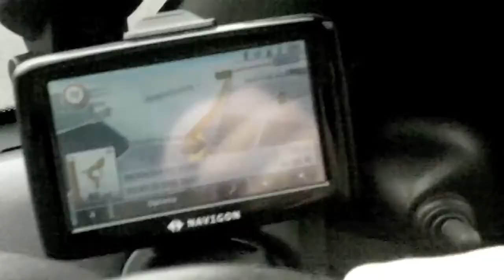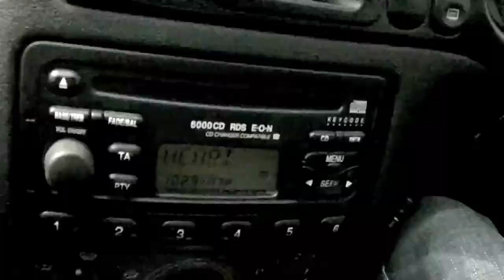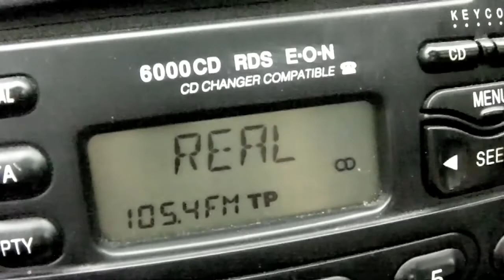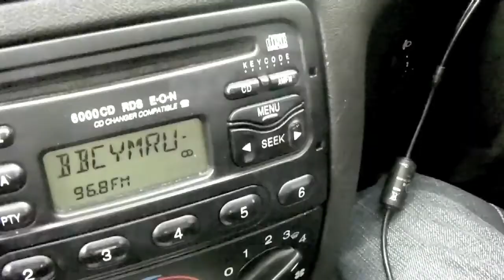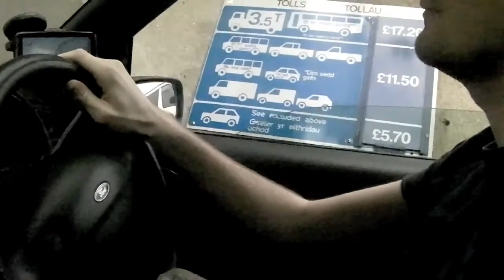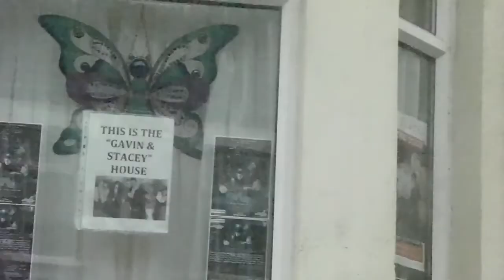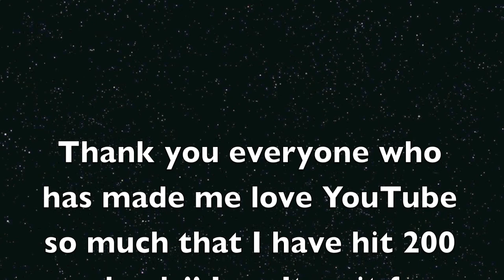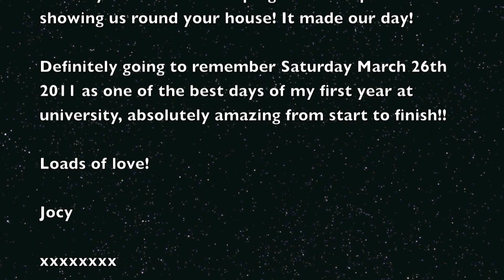Vlogumentary: Gavin & Stacey road trip to Barry Island, Wales!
Hiya everyone, this is my 200th video!

It's the footage of a road trip me and David (one of my best friends) and Stu (my boyfriend) went on to Barry Island in Wales. Barry is the setting of one of our favourite TV programmes, Gavin and Stacey. If you've never seen it before and this video goes over your head then I can't recommend it enough!

But yeah, thank you all SO much for watching my over the past 4 years, it means unfathomable amounts to me and I'm so, so grateful!

Hope you enjoy my 200th video (:

Jocy xxxx